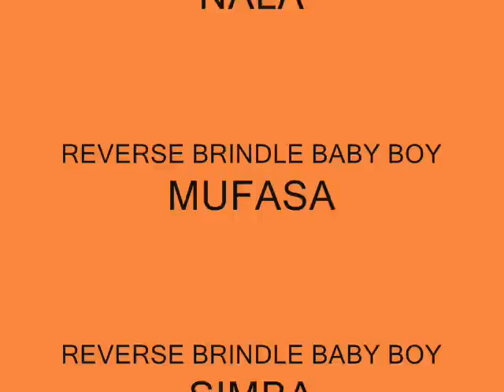BULLIES HEAVEN'S FRENCHIE FUN 4-8-10.wmv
Our frenchie babies playing outside w/ three of my adult females..